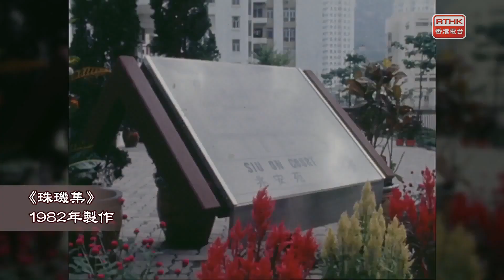快閃香港：居者有其屋計劃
政府在一九七七年開始推出居者有其屋計劃，當年以市值折扣價出售，但不同期數的定價就受到地產市道波動的影響.